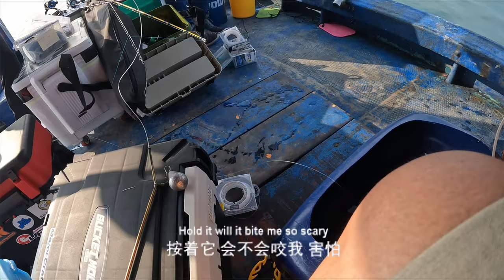Sasaran Golden Snapper Jigging and Bottom Boat fishing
沙沙兰船钓
@My game fish

Fishing Tool
Set 1
Reel : Seahawk Nautica 3000 NX
Rod : Eupro Red hunter PE 0.8-2

Set 2
Reel : Shimano Sahara 5000 XG
Rod : Daiwa Blue Backer PE2-4